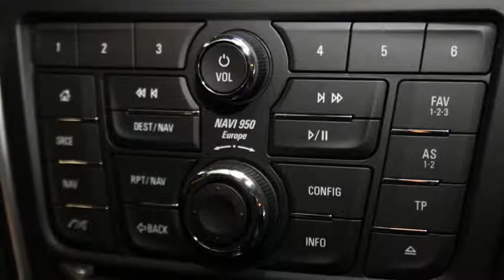Opel Mokka 1.4 TURBO COSMO AUTOM. 103/140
10 km
  Prijs:     € 34.748
  Merk:     Opel
  Model:     Mokka
  Type:     1.4 TURBO COSMO AUTOM. 103/140
  Carrosserievorm:     MPV (5 drs)
  Bouwjaar:     2015
  Transmissie:     automaat
  Kleur:     Gwh astroid grey (m2) (donker grijs metallic)
  BTW/Marge:     btw
  Brandstof:     benzine

Accessoires
* 3e remlicht
* ABS
* Achteruitrijcamera
* Airbag bestuurder
* Airbag passagier
* Airbags achter
* Airconditioning
* Bluetooth telefoonvoorbereiding
* Boordcomputer
* Bumpers in carrosseriekleur
* Centrale deurvergrendeling
* Centrale deurvergrendeling afstandbediend
* Climate control
* Cruise control
* Deelbare achterbank (ongelijke delen)
* Donker getint glas achter
* Getint glas
* Gordijnairbags voor
* Hoofdsteunen achter
* Infotainment
* Lederen stuurwiel
* Lichtmetalen wielen
* Middenarmsteun voor
* Mistlampen voor
* Navigatiesysteem
* Opel OnStar communicatiesysteem
* Parkeersensoren achter
* Parkeersensoren voor
* Radio/CD speler
* Regensensor
* Ruimtebesparend reservewiel 16 inch
* Ruitenwisser achter
* Schuif/kanteldak
* Stabiliteitsregeling
* Startonderbreking
* Stuur in hoogte verstelbaar
* Toerenteller
* Verwarmbaar stuurwiel
* Verwarmbare buitenspiegels
* Verwarmbare voorstoelen
* Zij-airbags achter
* Zij-airbags voor

Aanbieder
Driessen Opel/Chevrolet Eindhoven
Hugo van der Goeslaan 1a
5643TW Eindhoven